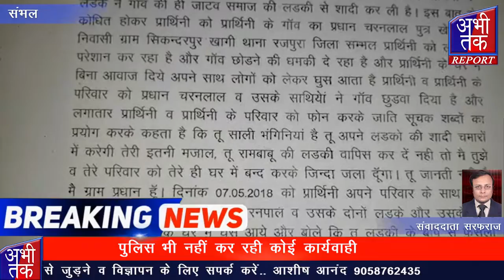प्रेम विवाह से नाराज दबंग प्रधान जान से मारने की धमकी | Abhi Tak Report